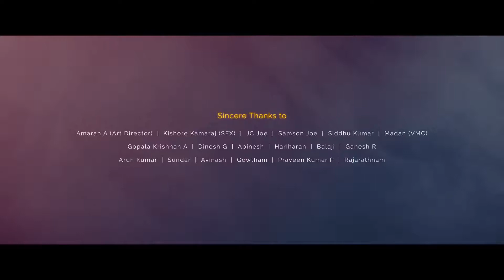Shades of Kadhal - Tamil Album Song _ Maran _ Official Music video _ Ashwin kumar _ Avantika Mishra